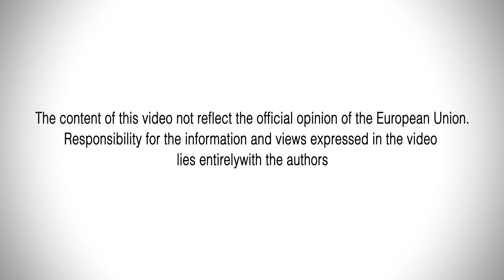Radio Agora - Estrategias europeas frente al desafío del cambio global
Como parte esencial del proyecto Radio Ágora, cada uno de sus socios mediáticos – EMA-RTV en España, Radio Popolare en Italia y ERT en Grecia – ha desarrollado un ciclo de cuatro jornadas de debates radiofónicos en su respectivo país denominado «Jornadas de Radio Ágora». En esta mesas redondas con asistencia de público de expertos y expertas se ha tratado en profundidad y desde diferentes enfoques las perspectivas, realizaciones e impactos económicos y sociales de la política de cohesión europea y de los fondos comunitarios en el territorio. Los ejes transversales sobre las que han girado estos debates han sido la creación de empleo, la adaptación al cambio global, la ciencia, investigación, desarrollo e innovación y la convergencia regional.